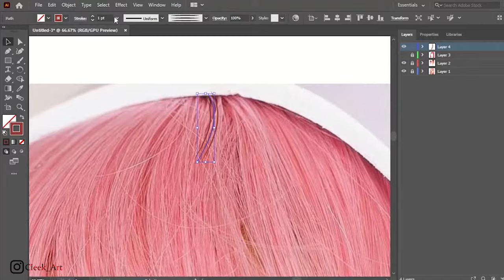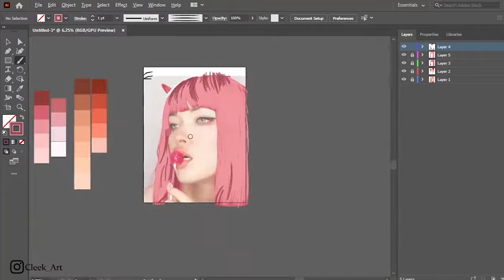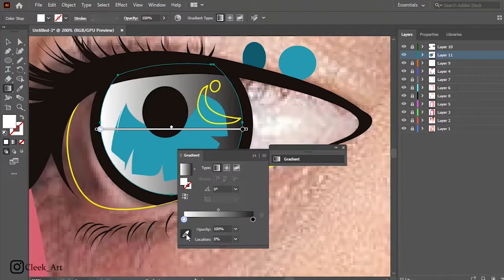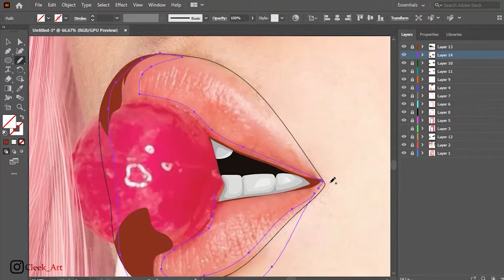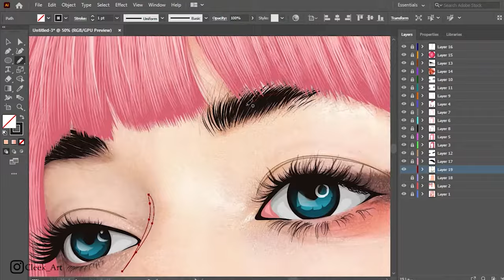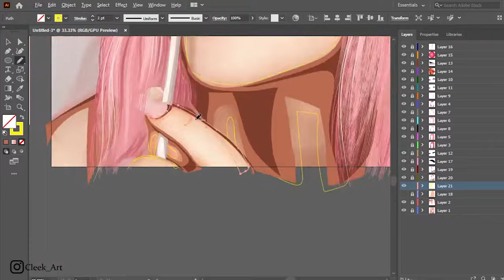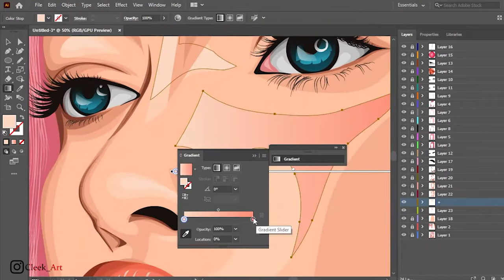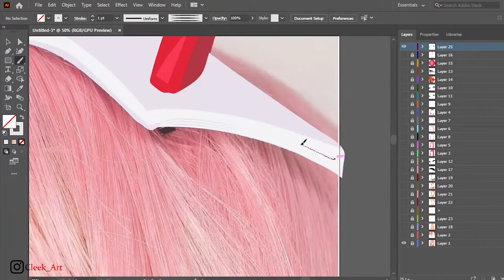how to make vector portrait in illustrator | Vector Art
speed art using adobe illustrator 2020